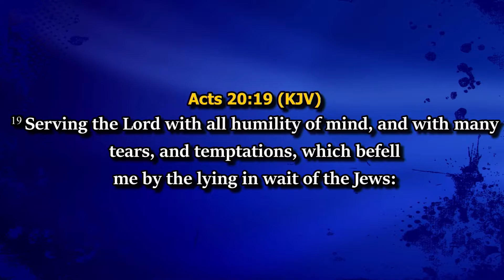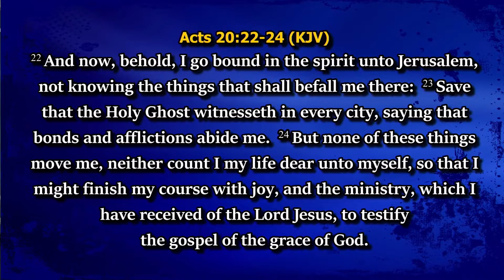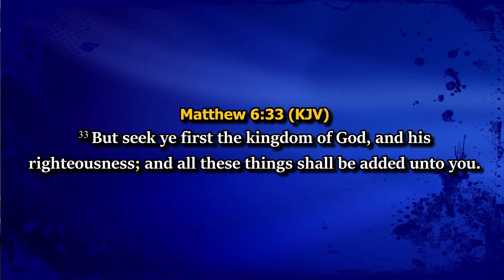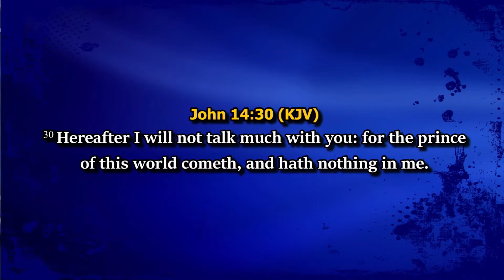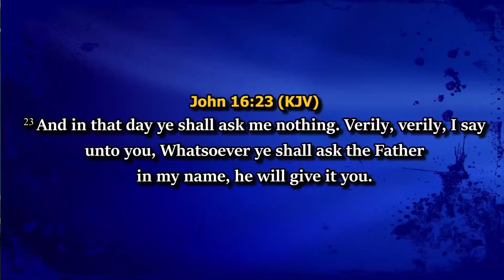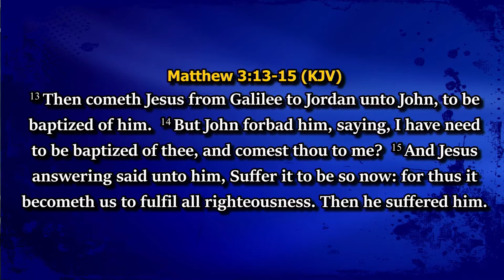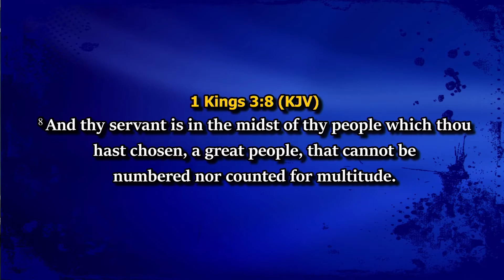AFTV-HOUSTON Presents Pastoral Moment. Topic: WHAT IS YOUR PURSUIT? Hosted by Pastor Lemmy Uchegbu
Production by Amazing Fire Tv Studio Channel 15,9

AFTV-HOUSTON